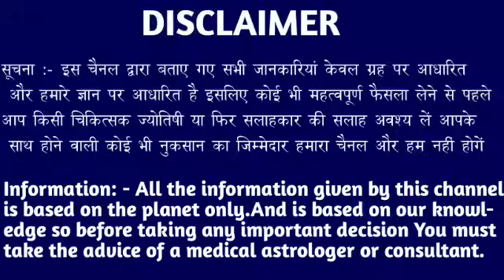धनु राशि वालों 24 मार्च 6:20 बजे हाथ पैर थर थर कांपने लगेंगे सुनकर जल्दी देखो। Dhanu Rashi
धनु राशि वालों 21 मार्च 6:20 बजे हाथ पैर थर थर कांपने लगेंगे सुनकर जल्दी देखो। Dhanu Rashi